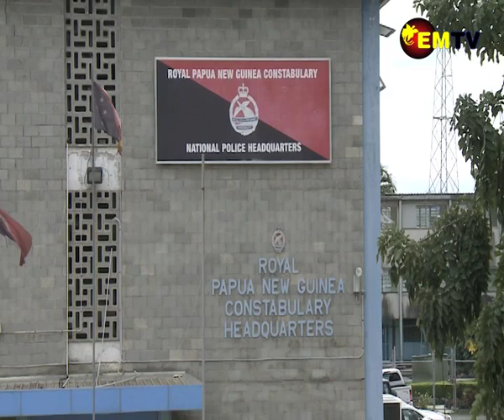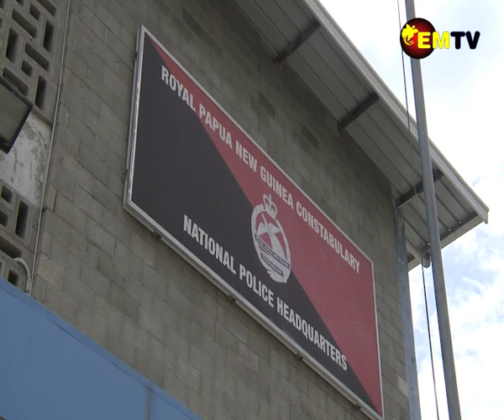POLICE OFFICERS DISCIPLINE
Three police officers in the Nation’s Capital have been served with Serious Disciplinary Charges by the Police Internal Investigation Unit on Wednesday in relation to a video of them consuming what appeared to be the illicit drug methamphetamine or ice.